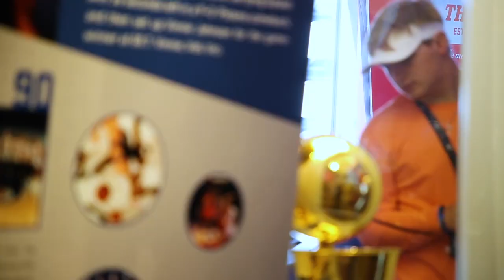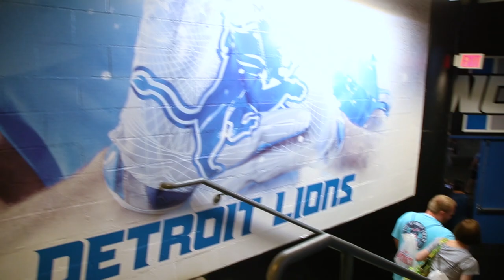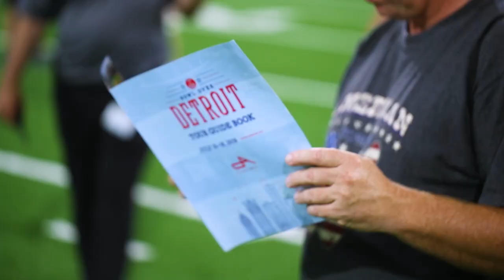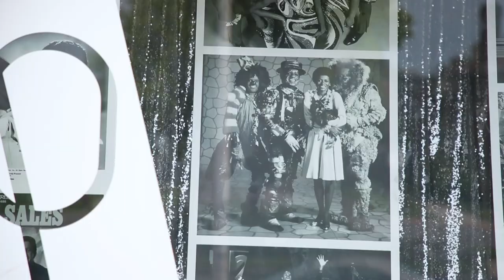Bowl Over Detroit 2019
Join Diandra while she hits all of Detroit's Hotspots on Bowl Over Detroit. Junior Gold Bowlers enjoy time with their family off of the lanes.